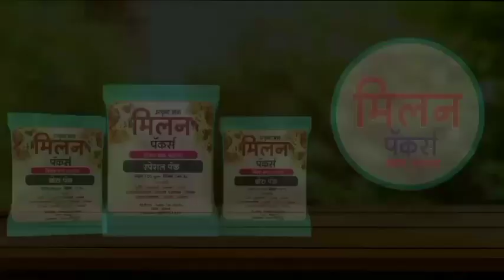आ.सुरेश धस यांच्या उपस्थितीत आष्टीत छत्रपती शिवाजी महाराज चौकात शिवराज्याभिषेक दिन उत्साहात साजरा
आष्टी येथे छत्रपती शिवाजी महाराज चौकात शिवराज्याभिषेक साजरा करताना आमदार सुरेश धस, किशोर मामा झरेकर ,
श्रीपाद दादा बळे ,आत्माराम फुंदे, आयाज भाई ,अप्पा कुलकर्णी ,संदीप टेकाळे , आनंद देवा जोशी इत्यादी मान्यवर